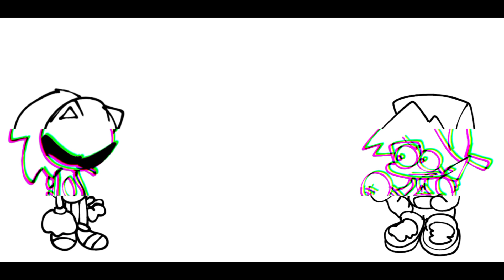Trouble tbsb mix but with me and carl (Trouble tbsb mix mas com eu e carl)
is carl idk why OMG CARL CAME BACK FROM HELL OOOOOH HE'S GONNA KILL ME AAAAAAAAAA--

flm by me:*gonna send it tomorrow*